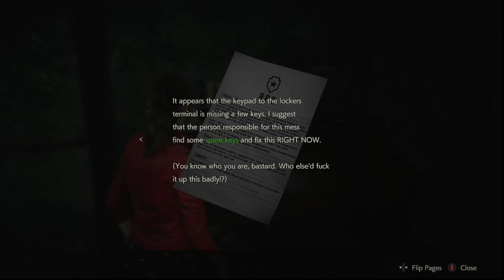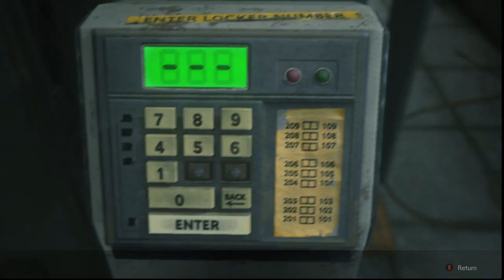Resident Evil 2 Remake FULL PLAYTHROUGH | No Commentary | Claire | Part 1